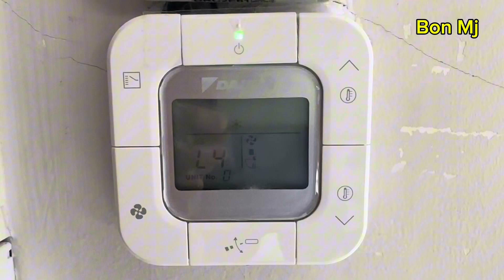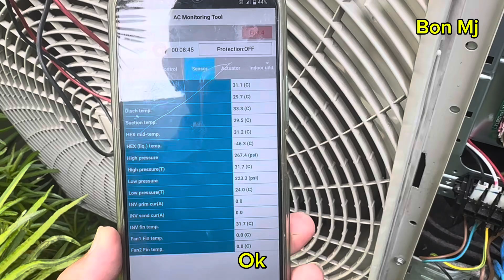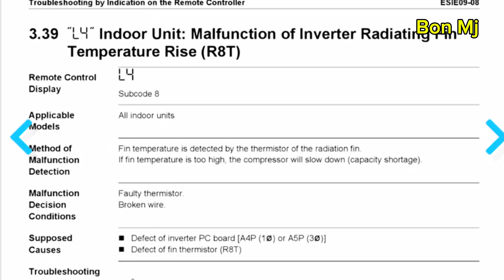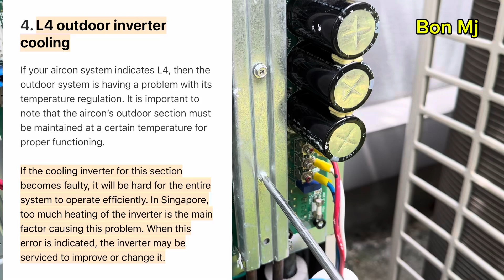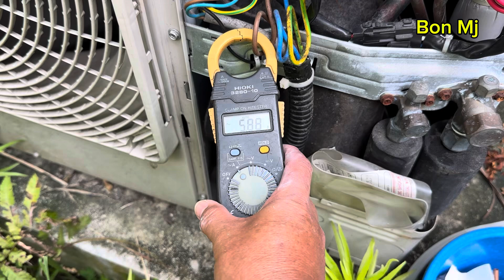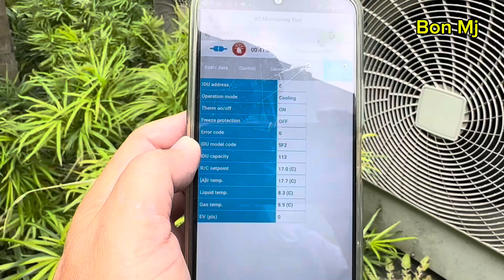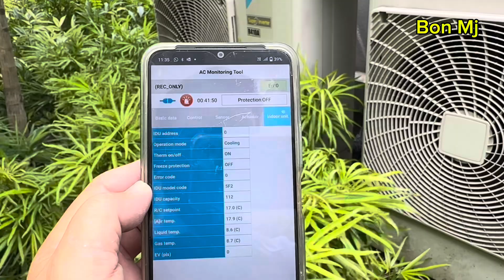How to solve error L4 | Inverter Heatsink | Daikin Super inverter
Brand : Daikin Super inverter R410a
Model : RZR125MVMG
Error : L4
Cause : Inverter pcb never fix properly, screw missing and never apply compound by contractor.
Action : apply heatsink compound and retighten heatsink cover.